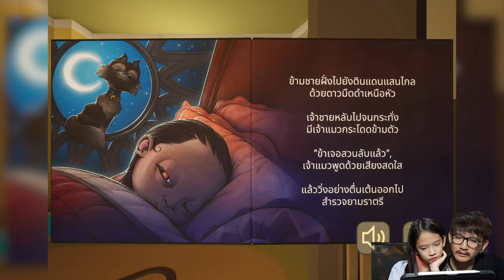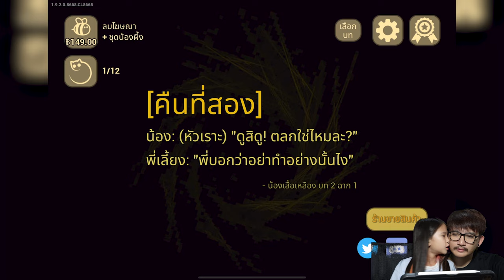เด็กผีเหลือง เด็กแสบโคตรดื้อ The Baby in Yellow Ep.1 | K. KWANKAO